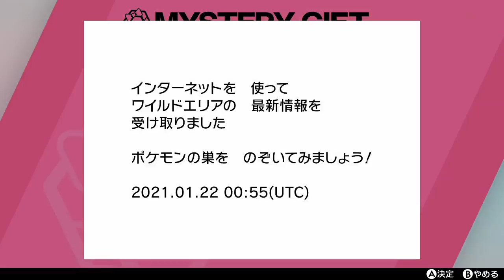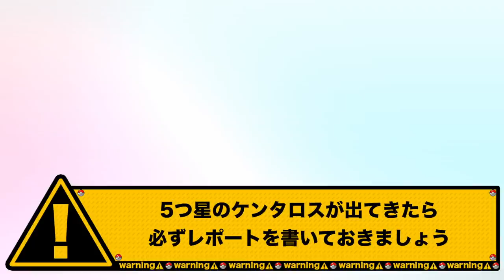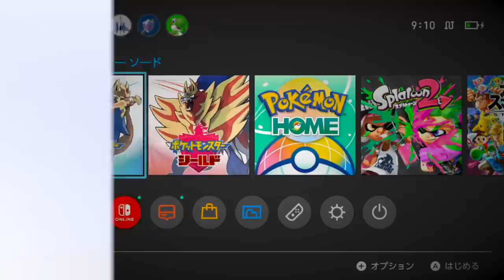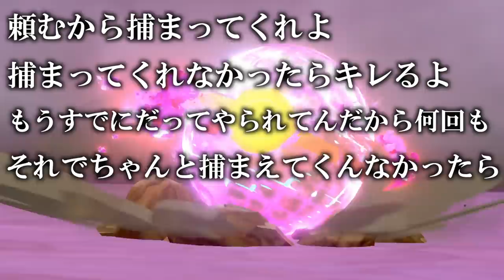【激レア】短期間限定で〇〇の色違いが超確率アップ！珍しく大当たりの色違いで興奮！【冠の雪原/ポケモン剣盾有料DLC】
今回は当たりと言っていいのではないでしょうか？

みんなもそう思いますよね？

▼ED曲提供
バーチャル○チンポッティ